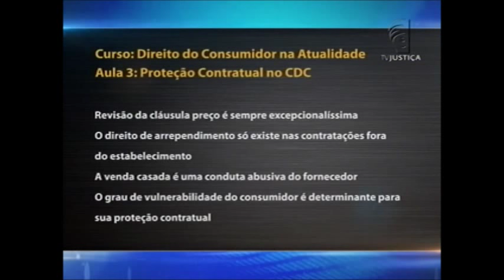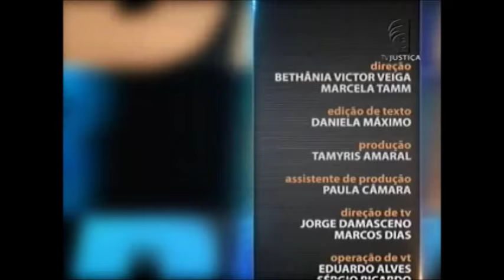Saber Direito Aula - Direito do Consumidor na Atualidade - aula 3 (25/11/15)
Nesta semana, o Saber Direito apresenta uma série de aulas que esclarecem as relações de consumo e a forma como a legislação brasileira aborda o assunto. Quem ministra o curso é o professor e advogado Paulo Roque Khouri.